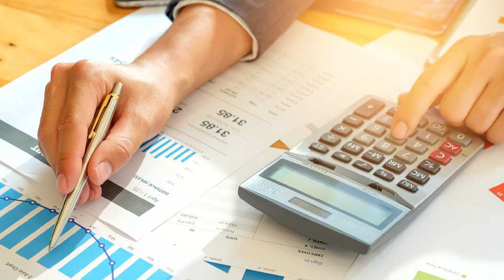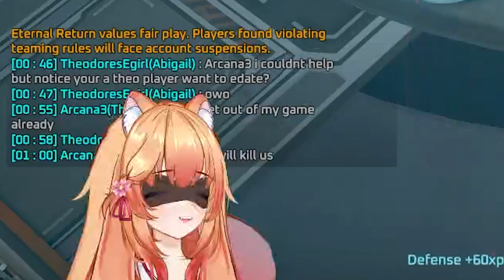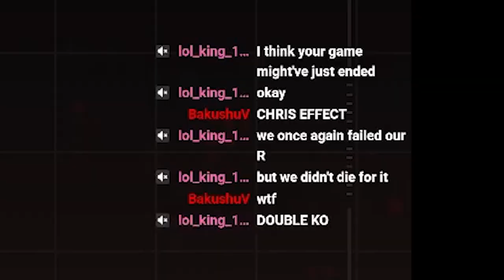Look behind you! | A-Z Challenge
This is the start of the A-Z challenge starting with Abigail.